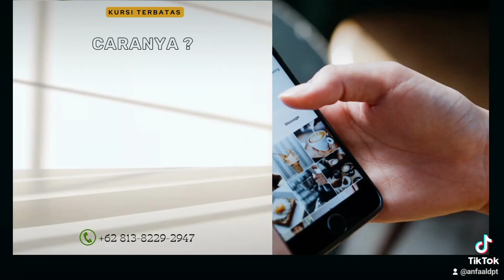EDUCAM DEPOK INDONESIA